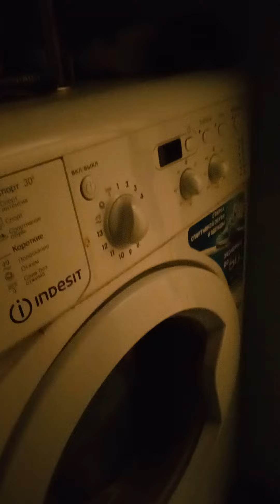ВОРОБЕЙ ЧИВКА. ОТГАДАЙТЕ ГДЕ Я?